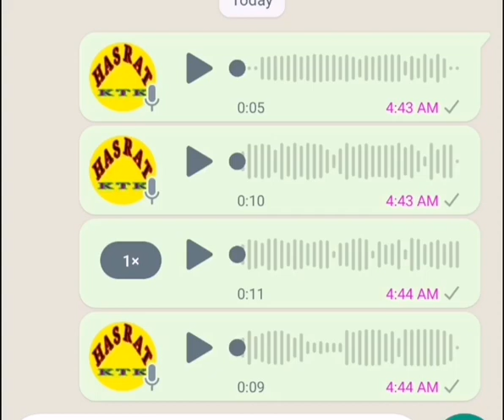وائے لیدہ میاشط